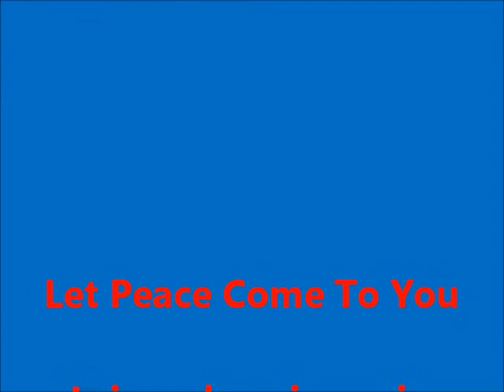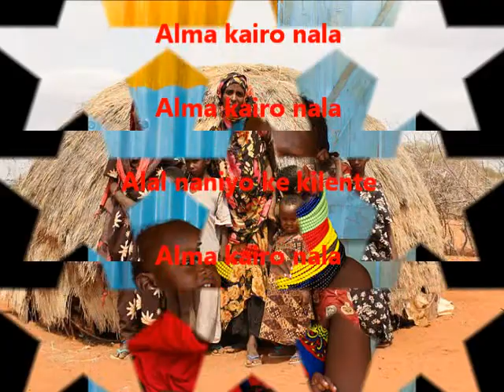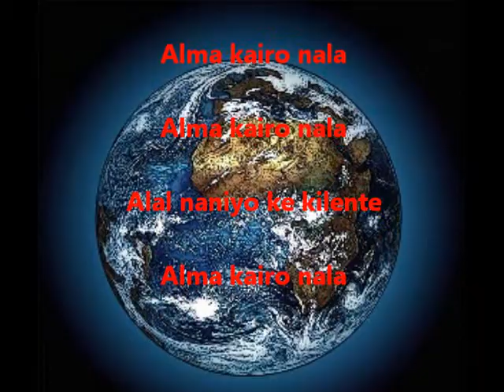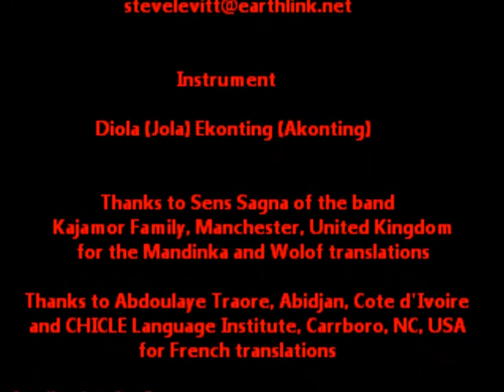"Let Peace Come To You"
"Laissez la paix venir à vous" - French
"Alma kairo nala" - Mandinka
"Oobilen djama njo" -Wolof

A music video about peace in Africa and the world.

A very big Thank You to Sens Sagna of the musical group Kajamor Family, Manchester, United Kingdom and Abdoulaye Traore, Abidjan, Cote d'Ivoire for helping with the translations in the video. Un très grand merci à Sens Sagna et Abdoulaye Traoré pour aider avec les traductions dans la vidéo.Description